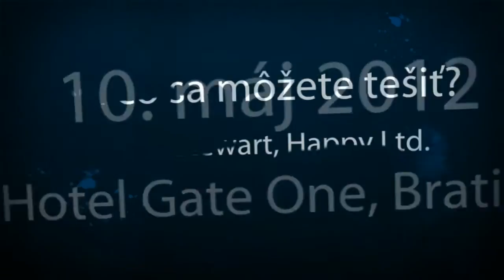Konferencia o zodpovednom podnikani 2012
Radi Vás na kon